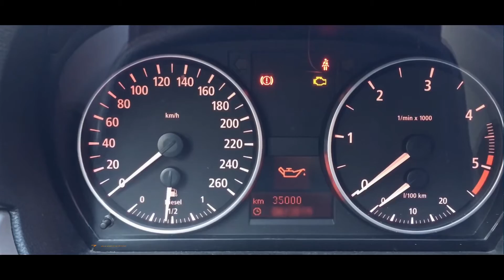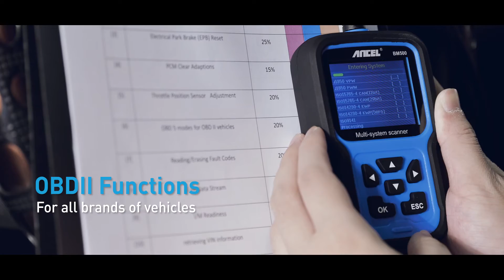BM500 主图视频